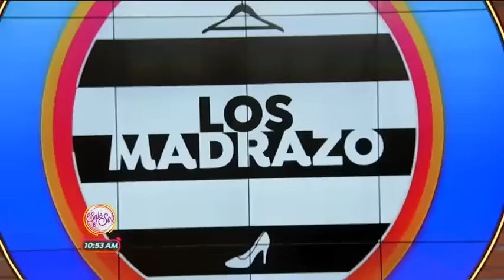La mejor y las peor vestidas de los Golden Globes 2017